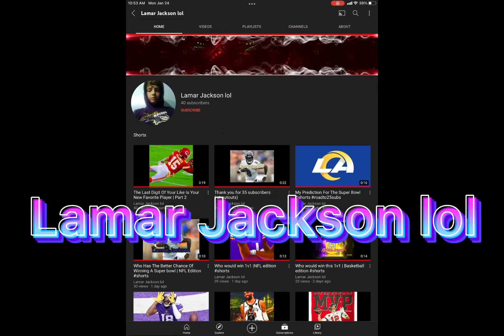Thanks for 50 subs🥳🥳🤩🤩 SHOUTOUTS !!!